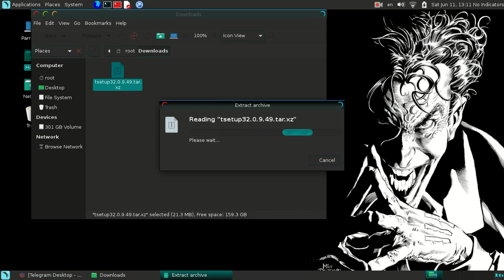Install Telegram Desktop